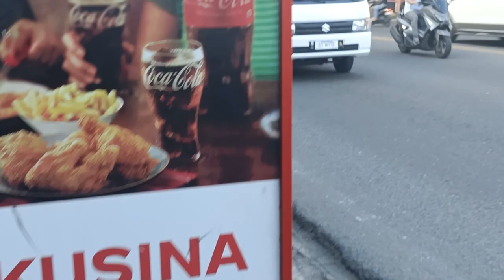DANGER CEBU Way Batasan Motor Drivers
Students are particularly at risk from the dangers of Cebu streets. Many students walk to and from school, and they often have to cross busy streets. However, many of these streets do not have proper pedestrian crossings, and there are often no traffic enforcers present to help pedestrians cross safely.

The streets of Cebu City are known for being congested and chaotic, with motor vehicles often counter flowing and disregarding traffic rules. This poses a serious danger to pedestrians, especially students who are walking to and from school.

tweet @elmarshox